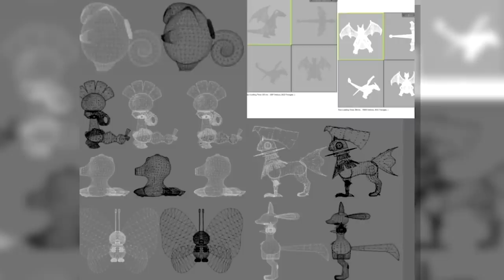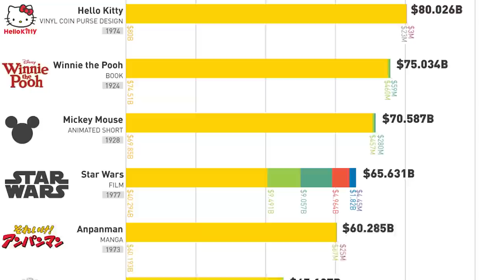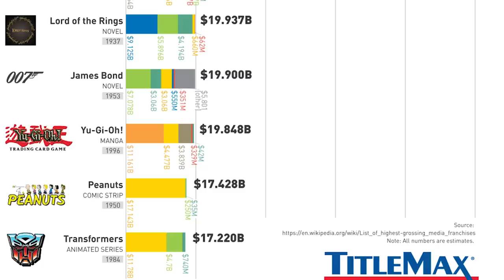Pokemon Sword & Shield Really Dropped the Poke-Ball.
Is Pokemon Sword and Shield on Nintendo Switch worth it?